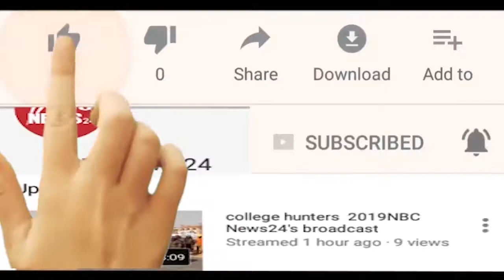सादुलपुर के साखण ताल गांव में युवती के साथ गैंगरेप